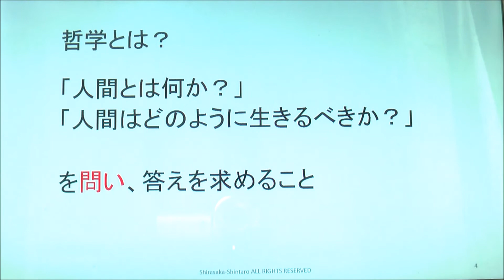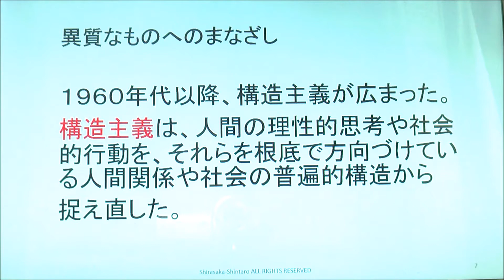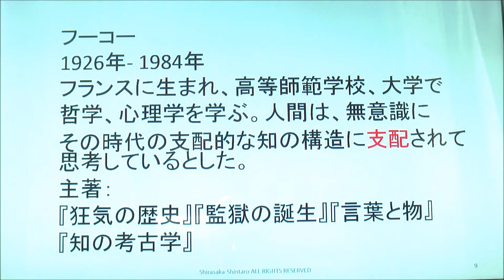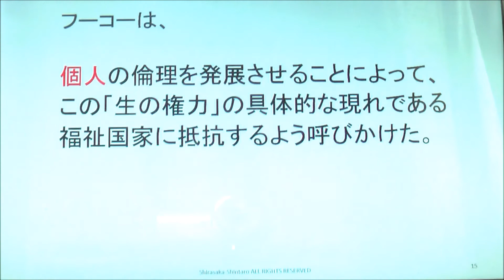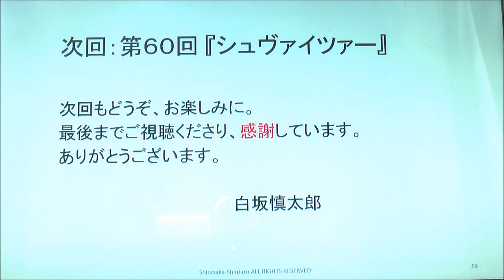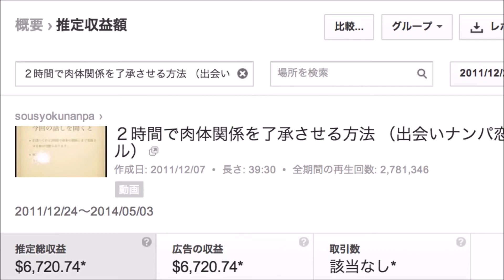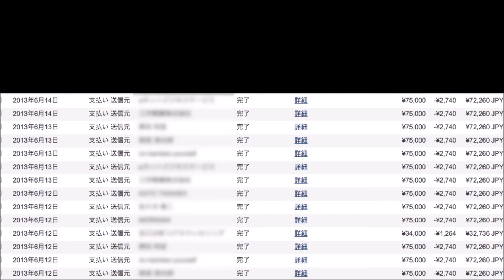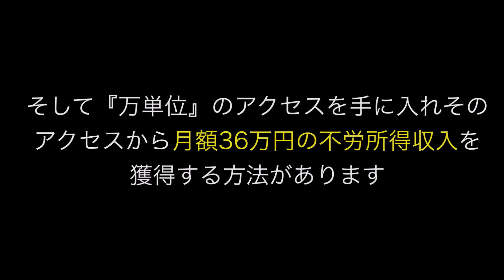哲学入門５９ フーコー入門